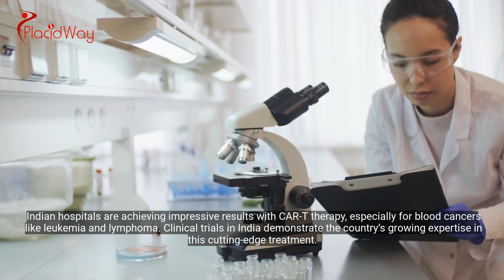CAR-T Therapy in India: Revolutionizing Chimeric Antigen Receptor Cancer Care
CAR-T therapy is revolutionizing cancer treatment in India with its advanced Chimeric Antigen Receptor (CAR) technology. This therapy modifies T cells to target cancer more effectively, offering new hope for tough cases.

Indian hospitals are achieving impressive results with CAR-T therapy, especially for blood cancers like leukemia and lymphoma. Clinical trials in India demonstrate the country’s growing expertise in this cutting-edge treatment.

A major advantage of CAR-T therapy in India is its combination of advanced technology and affordability. Indian facilities use the latest CAR technology, and treatment costs are significantly lower than in other countries, making it more accessible.

India is reshaping cancer care with CAR-T therapy by providing high-quality, cost-effective options. The country’s ongoing advancements make this revolutionary therapy available to more patients, establishing India as a leader in CAR technology.